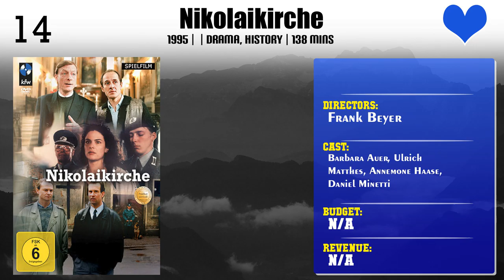Frank Beyer | Top Movies by Frank Beyer| Movies Directed by Frank Beyer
Best Movies of Frank Beyer

Find the list of top and best movies directed by Frank Beyer
1.Two Mothers
2.An Old Love
3.Nikolaikirche
4.Ende der Unschuld
5.Der Verdacht
6.The Last U-Boat
7.The Turning Point
8.Geschlossene Gesellschaft
9.Trace of Stones
10.The Break
11.Naked Among Wolves
12.Carbide and Sorrel
13.Abgehauen
14.Jacob the Liar
15.Five Cartridges
16.Star-Crossed Lovers

Please Comment down your favorite movie of Frank Beyer